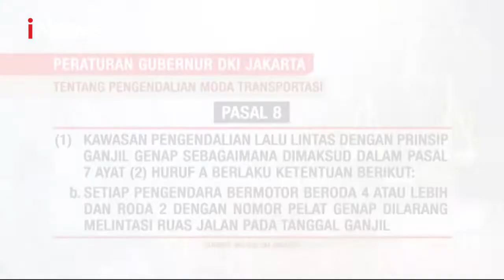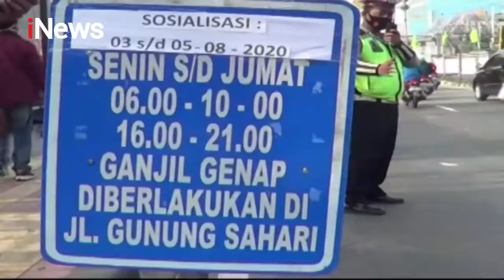iNews Siang 22 Agustus 2020 Segmen 5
Adapun informasi yang terdapat dalam program iNews Siang 22/08 segmen 5 sebagai berikut:

1. Suasana Jakarta Saat Libur Panjang
2. Aturan Ganji Genap Sepeda Motor
3. Pernikahan Dini di Tengah Pandemi